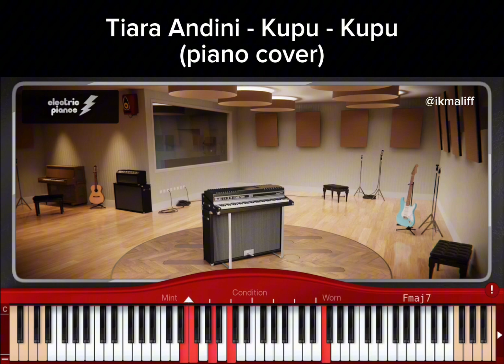Tiara Andini - Kupu - Kupu (piano tutorial)